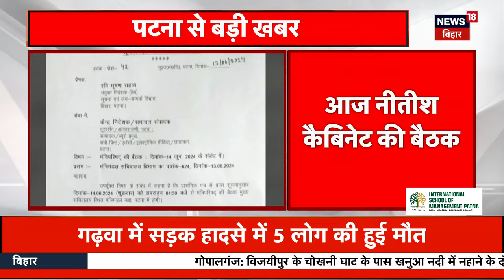Bihar Cabinet Meeting : चुनाव के बाद एक्शन में CM Nitish, बुलाई कैबिनेट की बैठक | Top News | NDA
News18 ਪੰਜਾਬ/हरियाणा/हिमाचल एक क्षेत्रीय न्यूज़ चैनल है जिसपर ਪੰਜਾਬ, हरियाणा, हिमाचल, देश एवं विदेश की खबरें प्रकाशित की जाती हैं | समाचारों क साथ-साथ इस चैनल पर समकालीन विषयों पर वाद-विवाद एवं विशेष सीरीज भी प्रकाशित होती हैं जो की काफी रोचक एवं सूचनापूर्ण हैं | n18oc_bihar